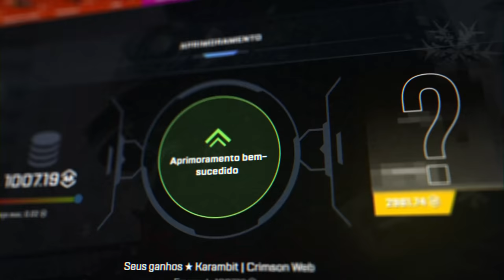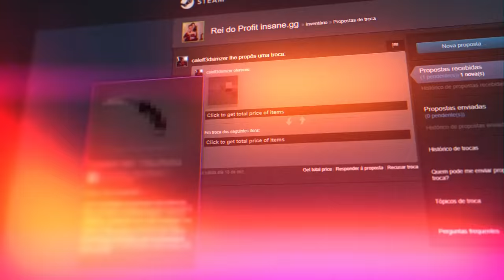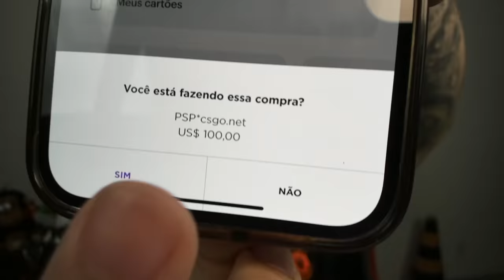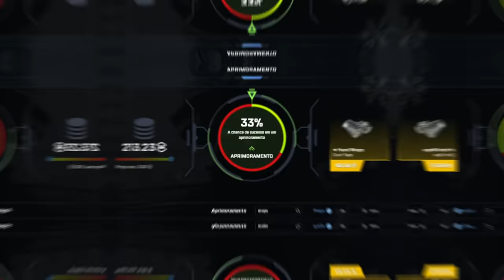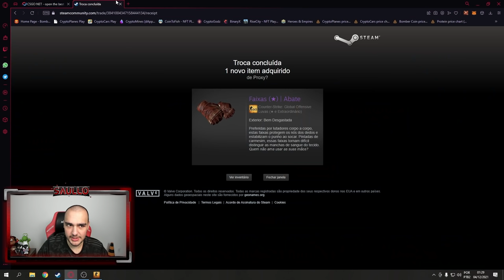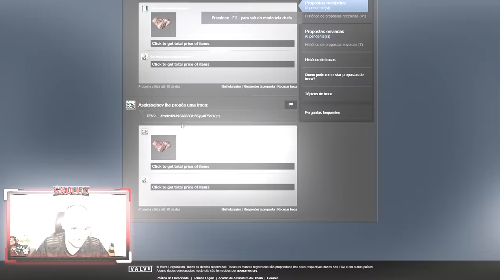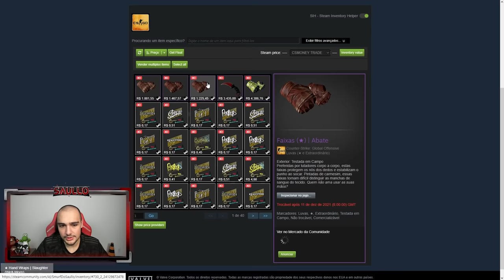Eu fiz M&RD@... mas LUCREI 9 MIL REAIS 🤑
Fiz loucura e ganhei muitas skins de CSGO